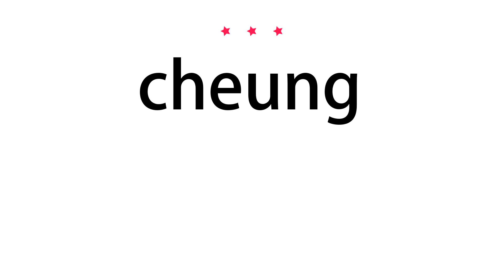How to pronounce cheung - Vocab Today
The pronunciation of the word cheung in Amercian accent is demonstrated in this video. If the word is from another language, such as brand name, it will be pronounced in its original language. Based on the word frequency, this is of 3 stars difficulty.